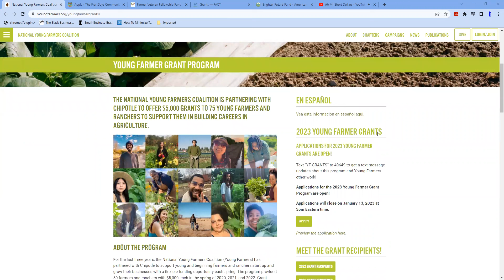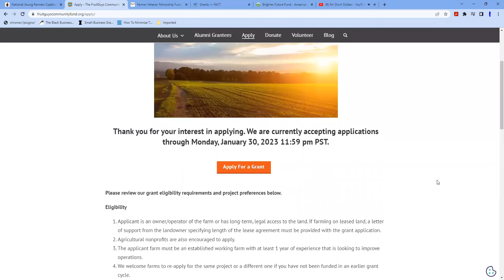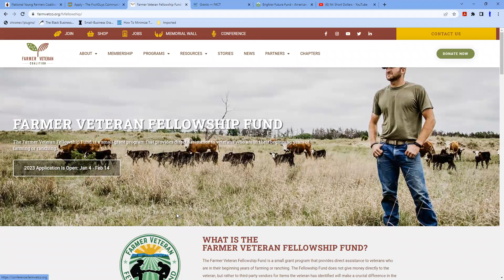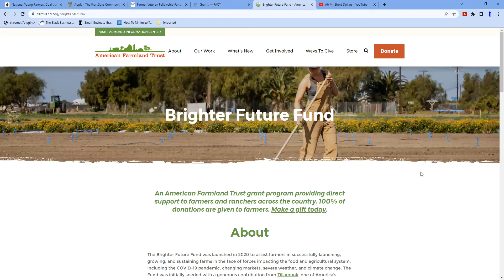Farmer Grants 2023!!! Hurry Deadlines Approaching!!!